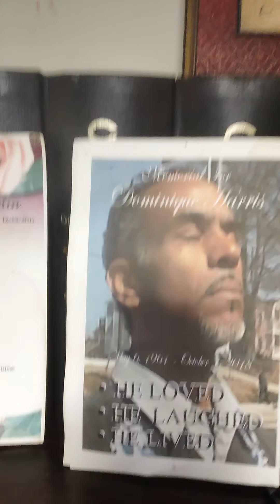What is Truth............ GENERAL?